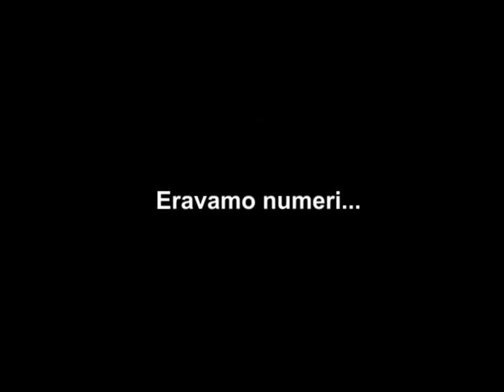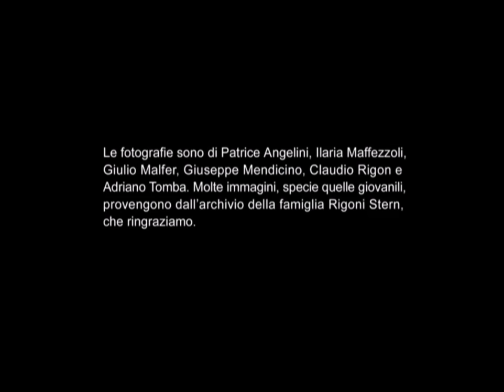Mario Rigoni Stern - Il coraggio di dire no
Un omaggio alla memoria di Mario Rigoni Stern, uno scrittore che è stato testimone di uno momenti piú drammatici della storia del nostro paese.